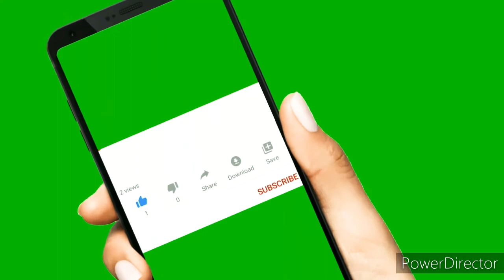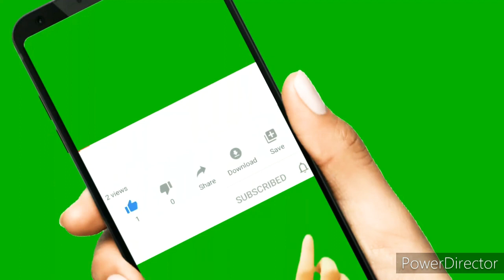Tencuiala decorativa in doua culori/decorative plaster